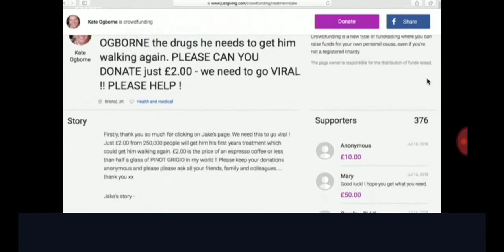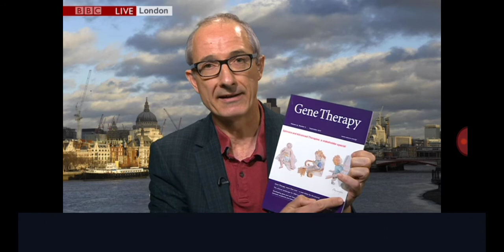Treatment4Jake - BBC Points West 16 Jul 2018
BBC Points West report broadcast on 16th July 2018, on teenager Jake Ogborne's efforts to fundraise for the drug Spinraza, which could treat his inherited disease, spinal muscular atrophy (SMA). Also includes footage of a severe type 1 SMA child treated with Spinraza, background information on Orphan drug approval process in the UK, and an interview with Rare Disease scientist Prof. Rafael J. Yáñez-Muñoz, academic at Royal Holloway University London and at th time also a Trustee of Genetic Alliance UK.